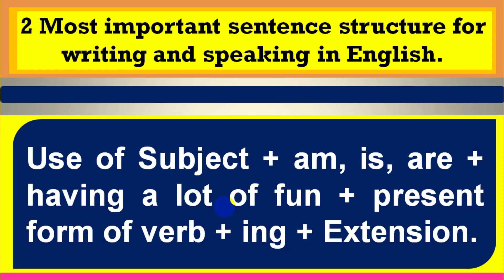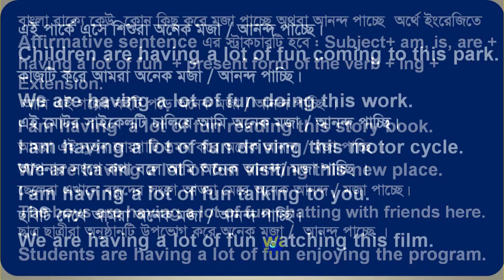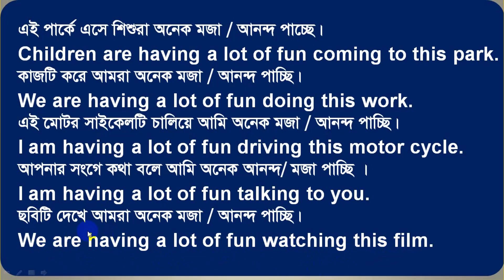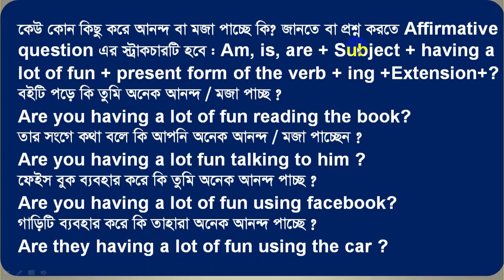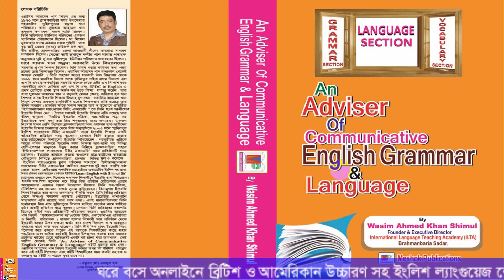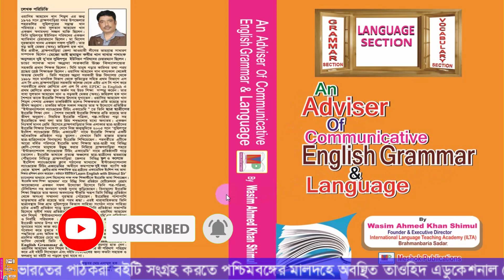Use of I am having a lot fun | Subject + am is are + having in English grammar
In this lesson you are going to learn use of I am having a lot fun. By this lesson you will learn how to use Subject + am is are + having a lot of fun + present form of the verb + ing + Extension in English correctly. In order to learn English free hand writing and speaking in English , this sentence structure class will help you a lot to learn daily use English sentence with Bangla meaning. So, let’s begin.

There are a lot of use of having in English grammar. In my today’s lesson you will be showed the use of having in Present continuous tense in Bangla. If you want to learn this speaking English structure , you have enjoy my today’s class attentively.
With a view to learning better English specially spoken English and free hand writing , there is no alternative to learn all the structures. In today’s lesson I am going to show you 2 most useful speaking English structure thorough which you will be capable of making thousands of Bangla to English sentences correctly. So, listen to me on this video carefully and practice them again and agian.

Idioms & phrases with English to Bangla meaning| Most common English expressions

Best preposition trick ever in English grammar | short cut tips |by Shimul Sir |Bangla
Best Preposition Tricks Ever in English Grammar |You Won’t Believe|By Shimul Sir | in,on, at and to

Do Does Did এর ব্যবহার শিখার সবচেয়ে সহজ টেকনিক|How to use do does did in English grammar correctly
Making Wh questions in English with meaning in Bengali |Class 1| English to Bengali for beginners

যে সকল Verb এর পর Infinitive না বসে present participle বসে |Verbs which follow present participle

কারো কোন কিছু করা উচিত হচ্ছেনা অর্থে।Use of shouldn’t be + verb + ing in English | How to translate

পৃথিবীতে তুমি ছাড়া আমার আর কেউ নেই ইংরেজিতে কিভাবে বলবেন| None else .. but , No other than

কাউকে কোন কিছু মানায় বা মানায় না কিভাবে ইংরেজিতে বলবেন|How to use become or go with in English
বাংলাদেশের পাঠকরা নিচের দুটি মোবাইল নাম্বারের যে কোন একটিতে বিকাশ করে সংগে সংগে ফোন দিয়ে আপনার ঠিকানা বলুন। আমরা কুরিয়ার সার্ভিসে আপনার ঠিকানায় খুব দ্রুত পাঠিয়ে দেবো । ভারতের পাঠক পশ্চিম বংগের মালদায় অবস্থিত তাওহীদ এডুকেশনার সোসাইটির নিচের মোবাইল নাম্বারে যোগাযোগ করে বইটি সেখান থেকে ডাকযোগ কিংবা সরাসরি সংগ্রহ করতে পারেন।
বাংলাদেশে যোগাযোগের মোবাইল নাম্বার : Bikash Number: 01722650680(Personal) bkash 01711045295(Agent).
ভারতে যোগাযোগের মোবাইল নাম্বার: 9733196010